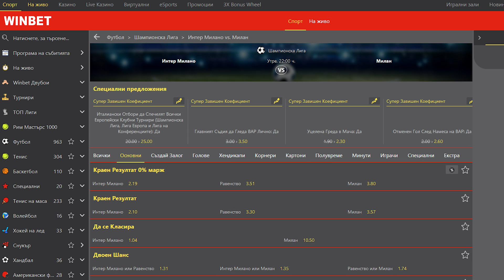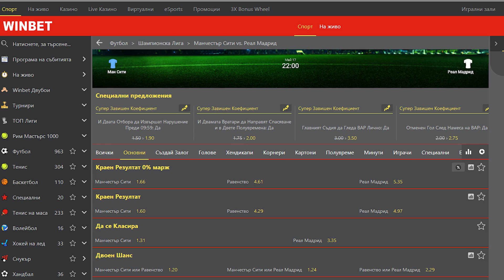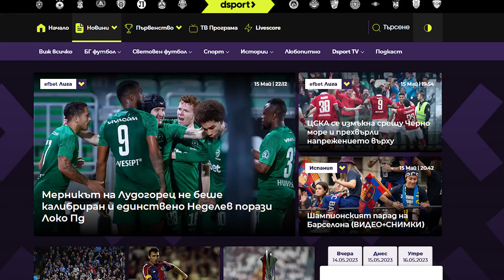С Бутонките напред: ЦСКА заигра!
В новия епизод на „С Бутонките напред“ Ники Александров коментира играта и победата на ЦСКА с 2:0 срещу Черно море в Пазарджик, както и предстоящия мач на „армейците“ с Лудогорец в събота.

❗️Абонирайте се за нашия канал, за да не пропускате нито едно видео ➡️  /  @dsportbg